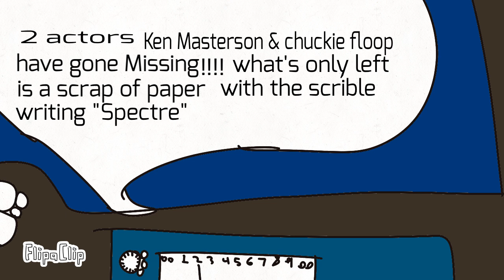MARCUS Episode 1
New show From the creator of Jack The Third